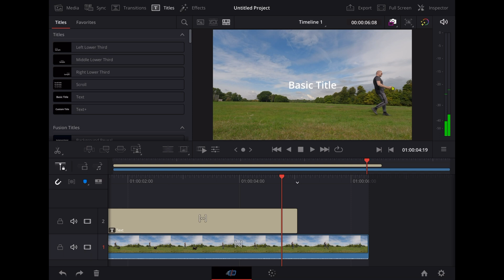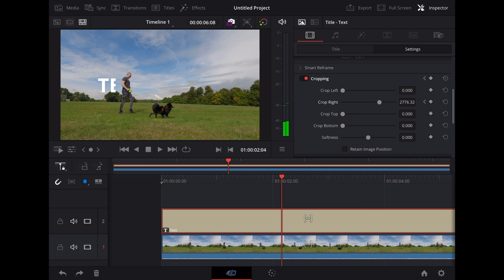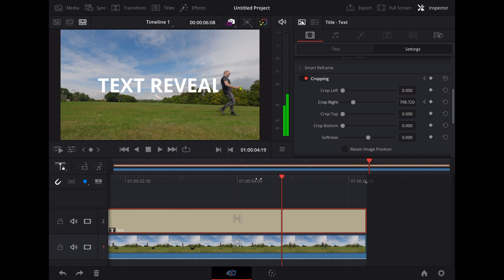How To Create An Awesome TEXT REVEAL Effect (DaVinci Resolve iPad Tutorial)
In this video we use Keyframes to create a Text reveal effect in DaVinci Resolve on the iPad.